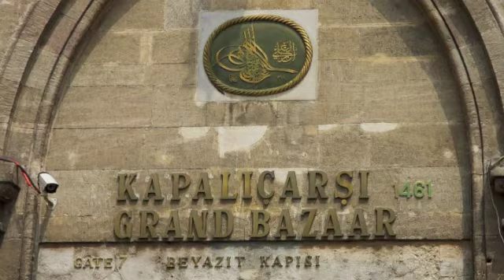GRAND BAZAAR ISTANBUL TURKIYE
GRAND BAZAAR